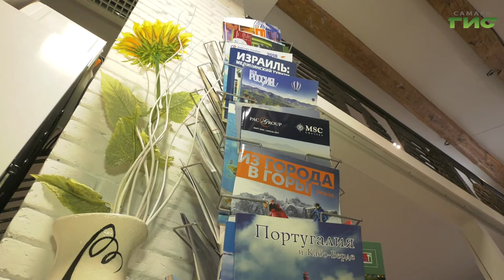Занзибар, Турция и Мальдивы стали самыми популярными направлениями зимнего отдыха у самарцев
Африканский остров Занзибар, Турция и Мальдивы стали самыми популярными направлениями зимнего отдыха у самарцев. Об этом рассказывают представители туристических компаний. Если в предыдущие годы январь и февраль были провальными  по бронированию,то в 2021 году интерес жителей к путешествиям возрос. И хотя большинство стран для туристов закрыты из-за пандемии, самарцы все же находят удобные варианты. Куда и почему летят, какие процедуры необходимо пройти перед вылетом за рубеж, — узнала Светлана Кудрявцева.